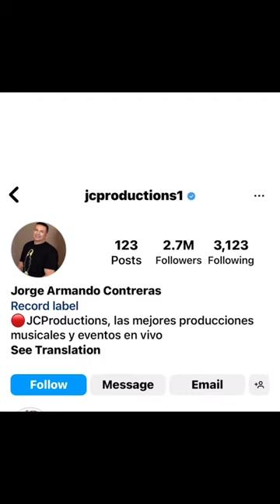Jorge the embezzler